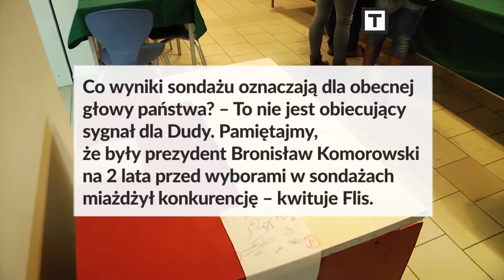TO WIDEO. Sondaż dla "Super Expressu". Tusk przegrywa z Dudą, ale miażdży Kaczyńskiego